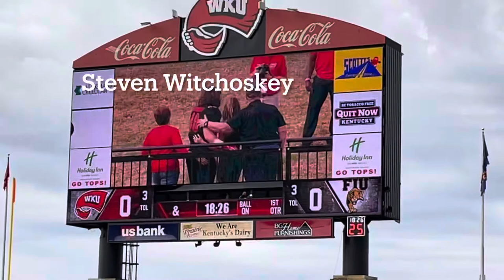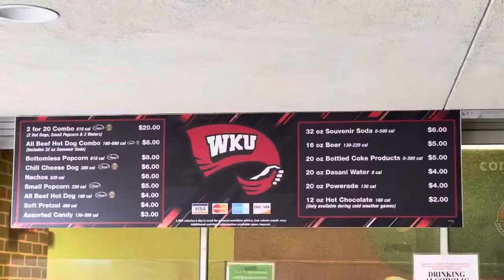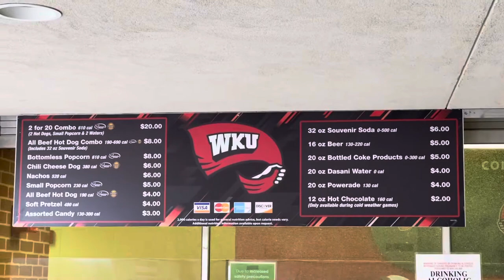Western Kentucky vs FIU 2020 Senior Day Game Atmosphere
See what it was like on Senior Day at Western Kentucky in 2020